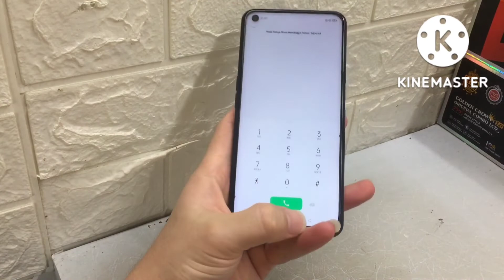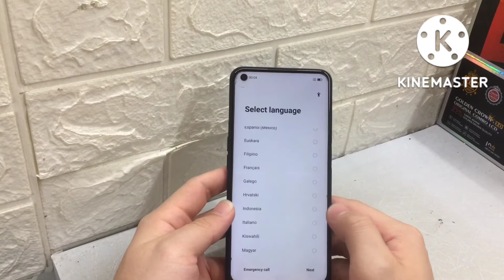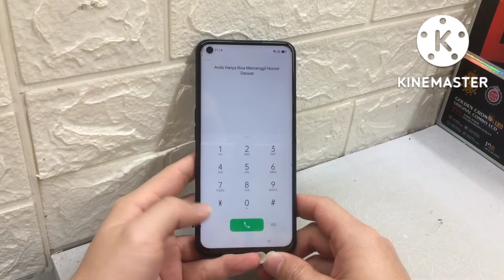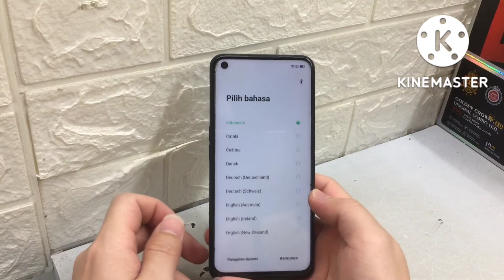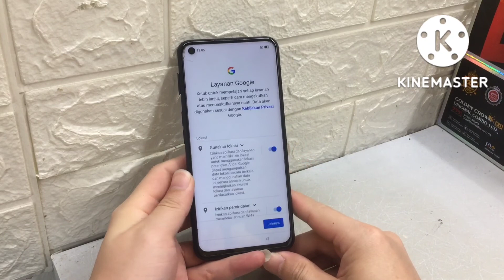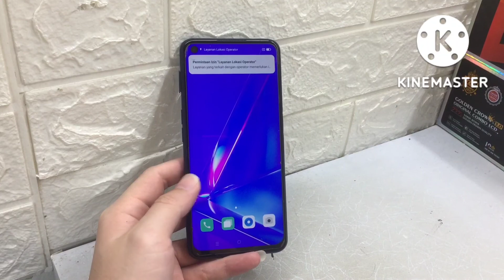SAYA KASI CARA RESET POLA DAN BYPASS AKUN GOOGLE OPPO A54,DIJAMIN BERHASIL!!!